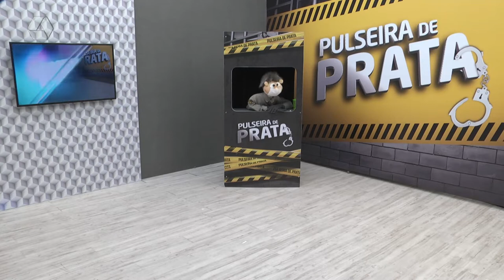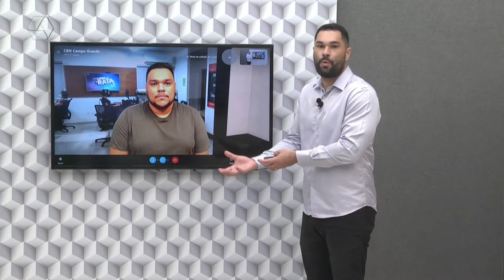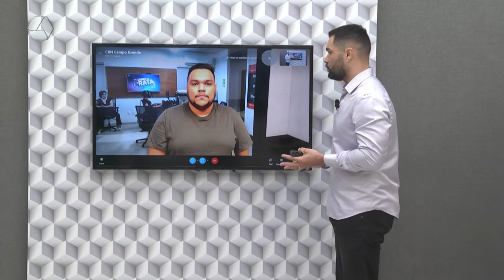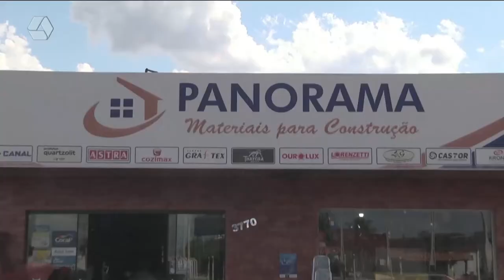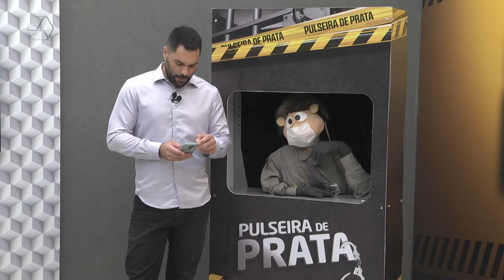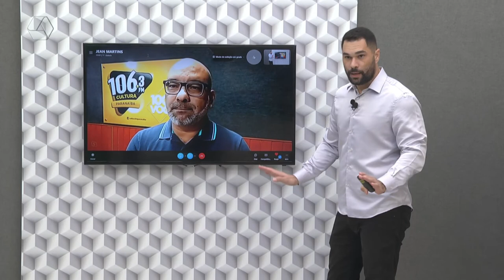Pulseira de Prata 04/03/2022